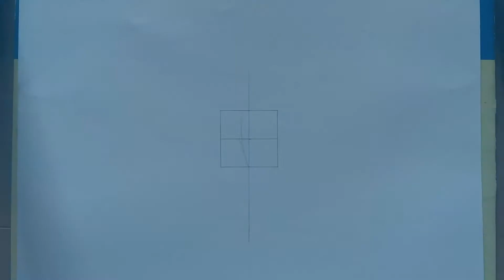Drawing Yair Sasson as a super saiyan 2 | Dragon Ball Z | Abdou Art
This took a lot of work and I'm very happy with the way the drawing turned out! Total time was around 2.5 hours.  What should I draw next??? perhaps you have some ideas you'd like to comment...